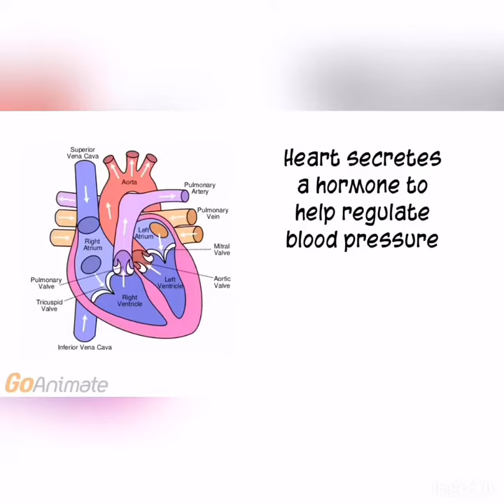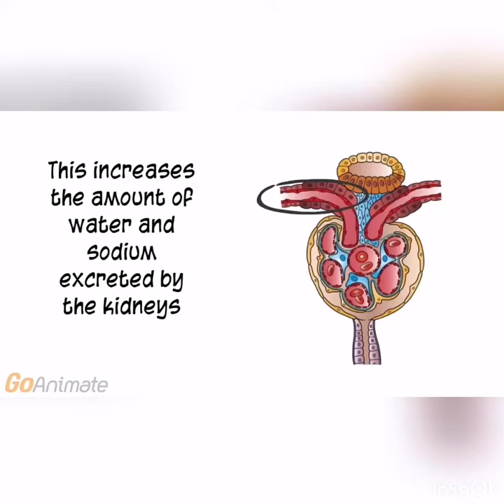what is atrial natriuretic peptide ?